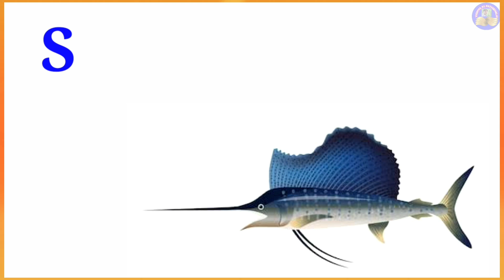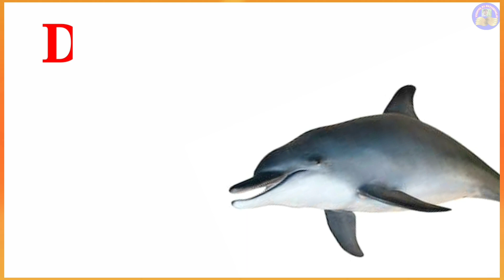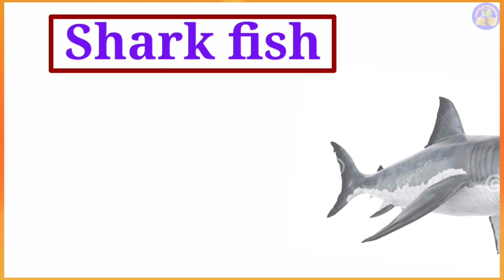Water Animals name in english. Water animals.